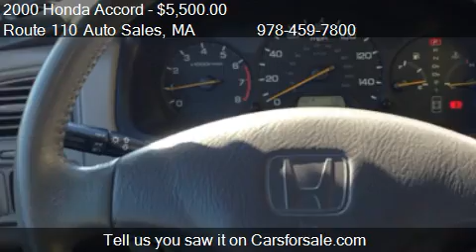2000 Honda Accord EX V6 sedan for sale in Dracut, MA 01826 a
This 2000 Honda Accord EX V6 sedan is for sale in Dracut, MA 01826 at Route 110 Auto Sales.
Engine: 6-Cylinder V6, 3.0L; VTEC
Transmission: 4 Speed Automatic
Color: Gray
Mileage: 116958
Contact Route 110 Auto Sales 10 Hemlock St Dracut, MA 01826 to test drive this 2000 Honda Accord EX V6 sedan today.